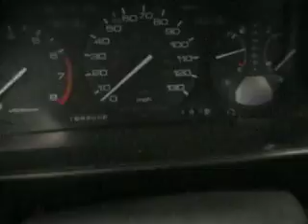Parting out 1990 Honda Accord G80509